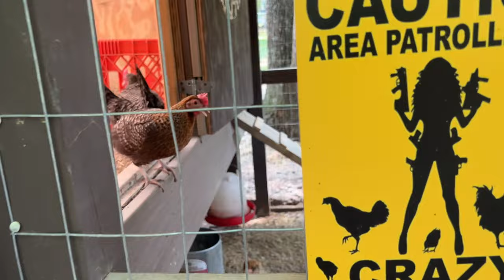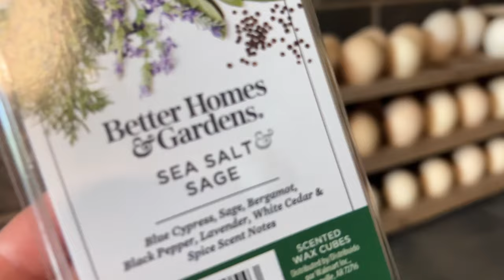Getting It Done | To Do List ✔️| Homemaking Motivation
Hey, y'all! Thanks for being here, we appreciate it.

ᴀᴍᴀᴢᴏɴ ʟɪsᴛ

If you purchase things linked to Amazon, I may get a small kickback, it does not make the purchase more expensive to buy through them. Only supports my channel a small amount.  I will NEVER link things I do not enjoy/approve of.